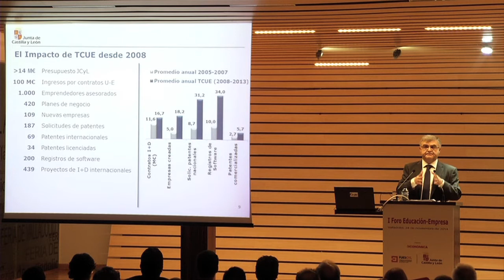I Foro Educacion-Empresa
Más de 250 personas asistieron al I Foro Educación-Empresa, celebrado este lunes en Valladolid y organizado por la Fundación Universidades y Enseñanzas Superiores de Castilla y León (Fuescyl) y la revista Castilla y León Económica. En la clausura del evento, Juan José Mateos, consejero de Educación de la Junta de Castilla y León, subrayó la importancia de favorecer la realización de tesis doctorales sobre y en las empresas.